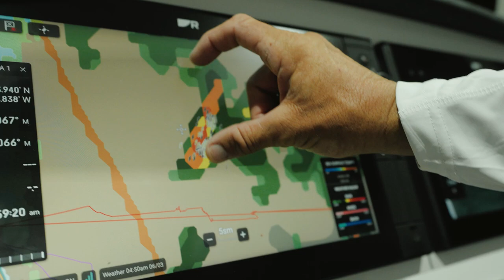2024 Unfathomed Episode 6 Teaser - Cape Eleuthera pt.1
On the new episode of Unfathomed, Capt. George Gozdz breaks in the new Caymas 34CT with a 300 mile journey to Cape Eleuthera in the Bahamas. Remote destinations deep in the Bahamas are known for incredible fishing, but there’s more to the journey than just catching. Diving, surfing, blue holes, and more on this weeks episode.

Watch the show on the Outdoor Channel at the dates and times below.

Monday at 3 p.m.
Wednesday 9 a.m.
Friday at 7 a.m.
Saturday at 11 a.m.